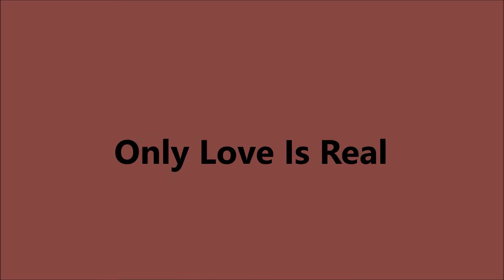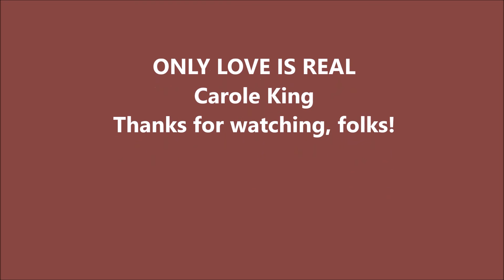Only Love Is Real CAROLE KING (image © Elissa Kline)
From Carole's seventh studio album, Thoroughbred, released in 1976 it was released as a single and peaked at #28 on the Billboard Hot 100.  However, it made #1 on their Easy Listening chart (her fourth and final #1 on that chart to date).